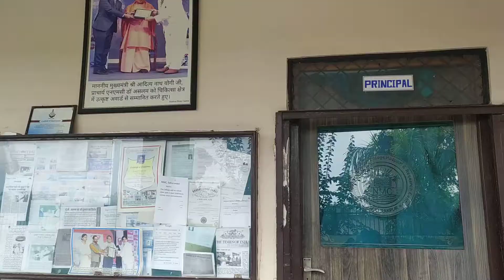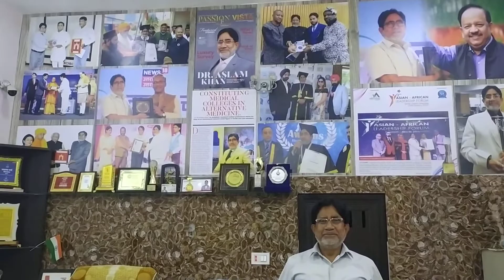Important yoga of daily life by Dr. Aslam at nmc